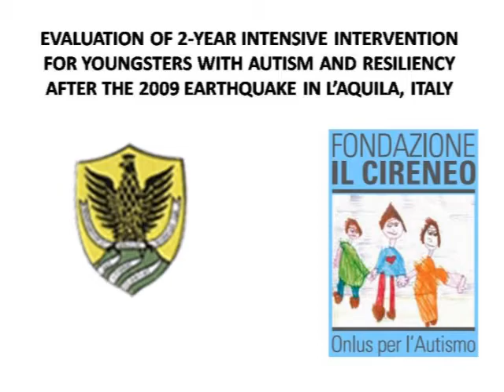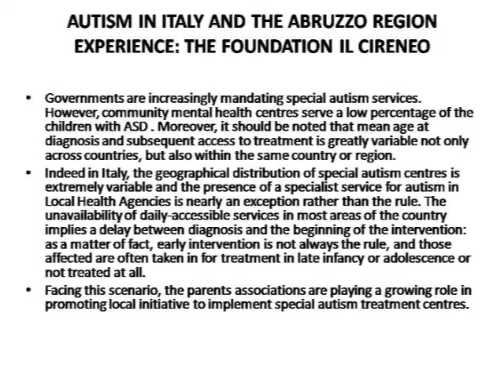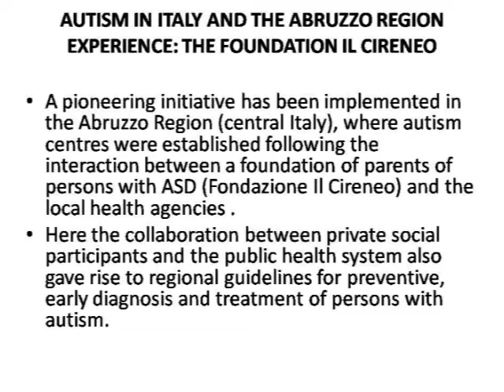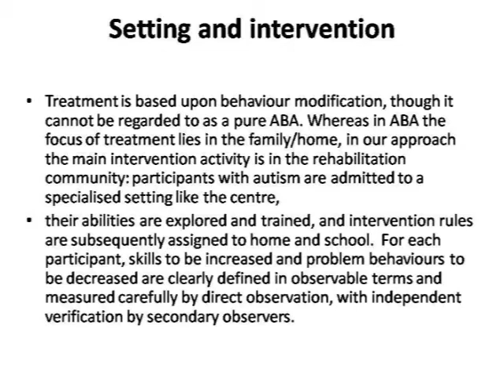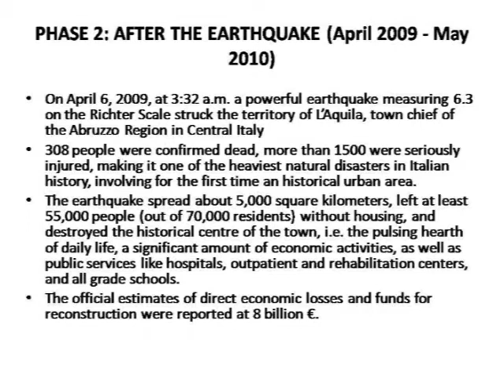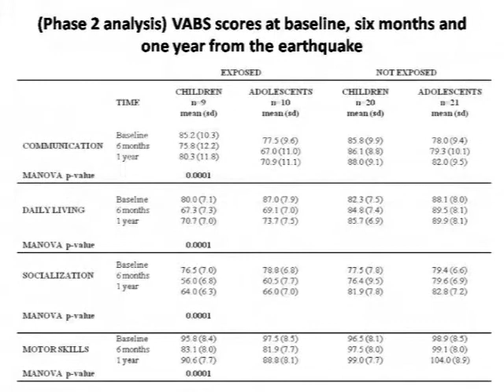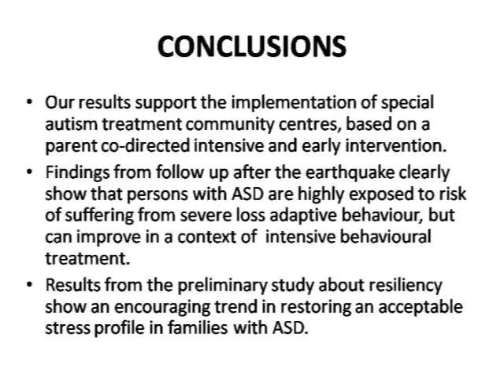(ENG) Evaluation of 2-year intensive intervention for youngsters with Autism...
Evaluation of 2-year intensive intervention for youngsters with Autism and
resiliency after the 2009 earthquake

Marco Valenti
University of L'Aquila